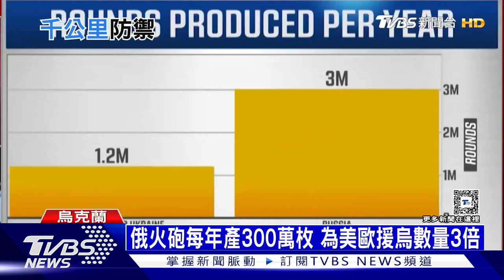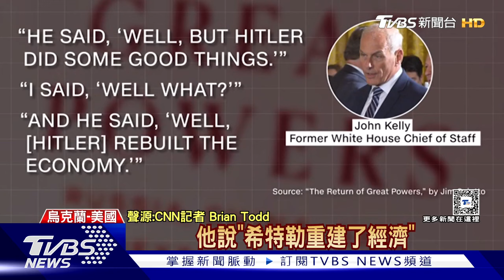烏軍壓制黑海艦隊｜俄烏戰不停Podcast#214｜俄烏每日一聞｜TVBS新聞｜20240312@TVBSNEWS01